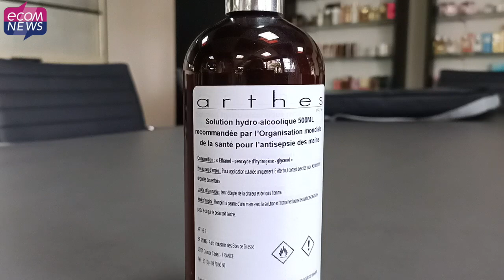Grasse : Arthes, spécialiste en parfums se mobilise pour fabriquer du gel hydroalcoolique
L'entreprise grassoise qui depuis plus de quarante ans produit des parfums et produits cosmétiques adapte son activité et se lance dans la production du gel hydroalcoolique. Pour les dirigeants, la solidarité passe avant toute chose.